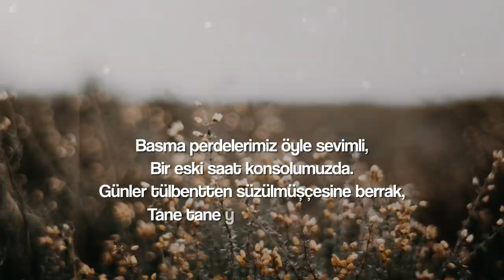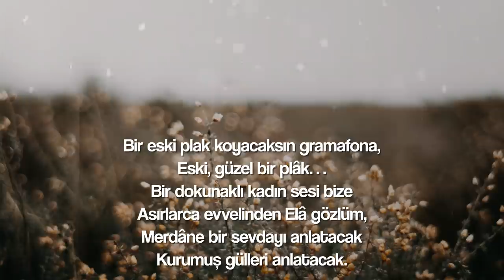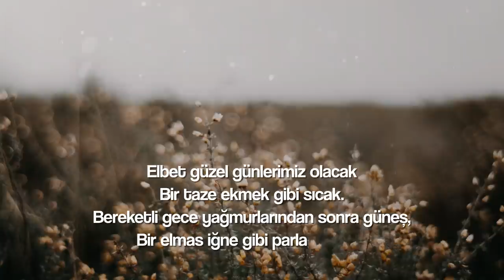Turgut Uyar | Şiir “Elbette güzel günlerimiz olacak, Elâgözlüm.”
• İnsan ait olduğu yeri bulunca fırtına diniyor, savaş bitiyor. Bir bahar başlıyor sonra."

Turgut Uyar'ın Ölüme Dair Konuşmalar şiir i sizlerle.

Şair: Turgut Uyar
Yorum: Furkan Özdemir
Cover: SozenGuitar